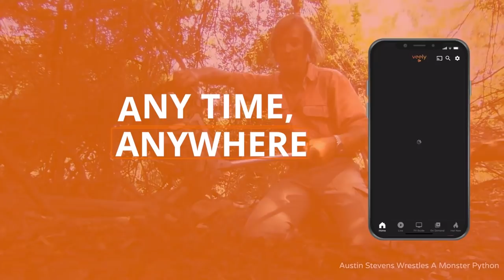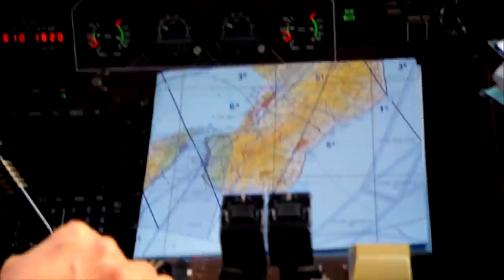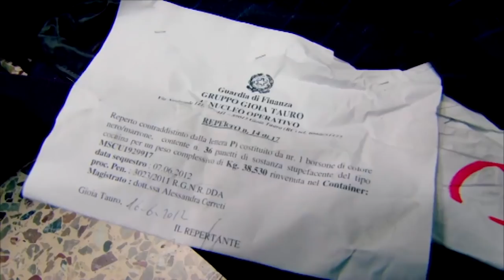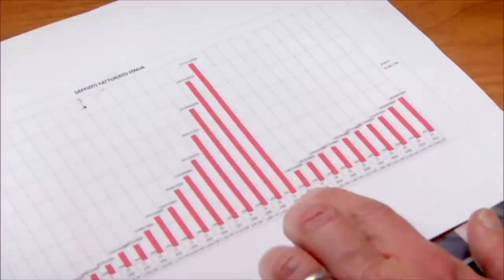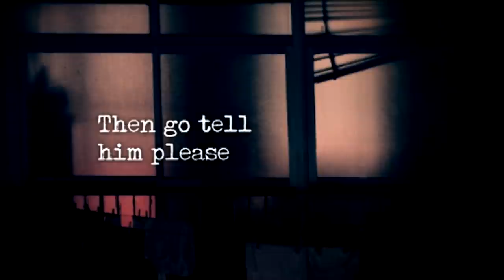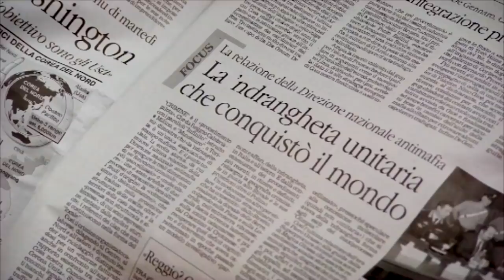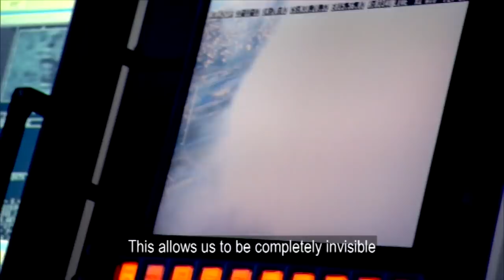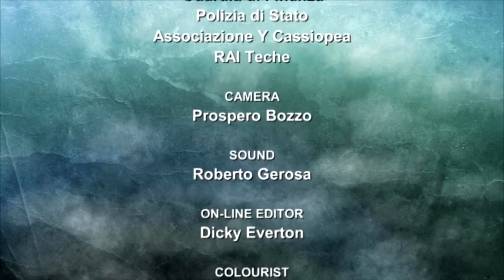How The Mafia Built Secret Bunkers In Southern Italy | Full Documentary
From the poorest region in Southern Italy, a little known criminal syndicate has grown to become Europe's most dangerous Mafia organisation, the 'Ndrangheta of Calabria. Under the villages of southern Italy are jaw-dropping networks of secret bunkers and ingenious hide-outs. World Mafia expert John Dickie shadows the Italian police and special forces as they search for the bosses in their bunkers, and visits the ostracised victims who dared to take a stand against the Mafia.

From MAFIA SECRET BUNKERS

Content licensed from Lion TV